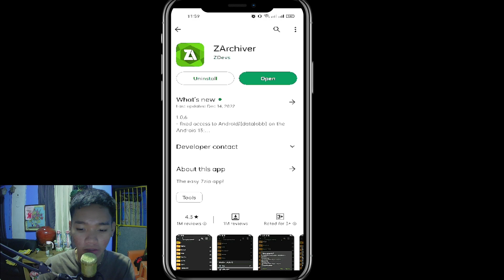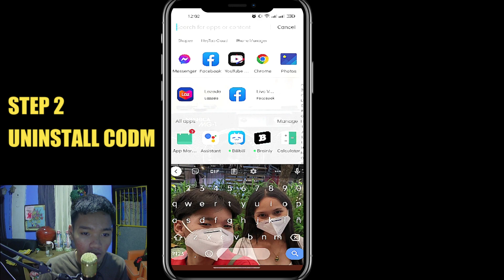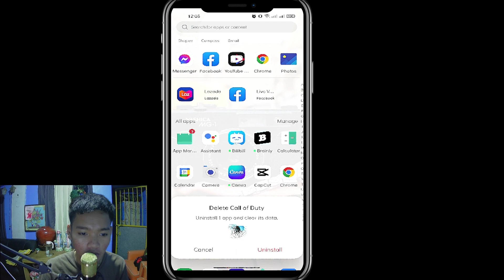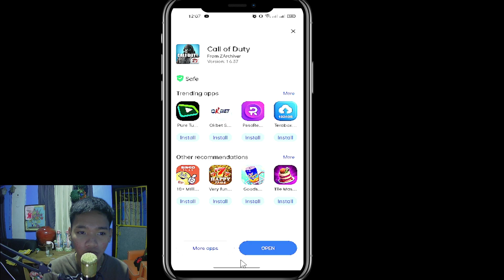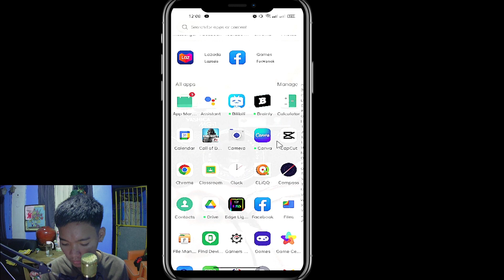CALL OF DUTY MOBILE 32BIT! FIX LAG! FEBRUARY 2023